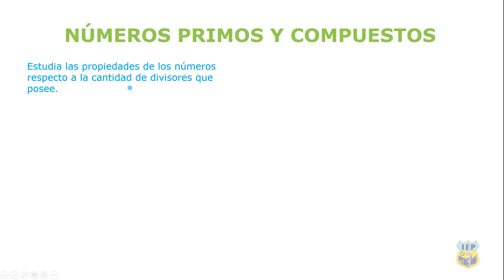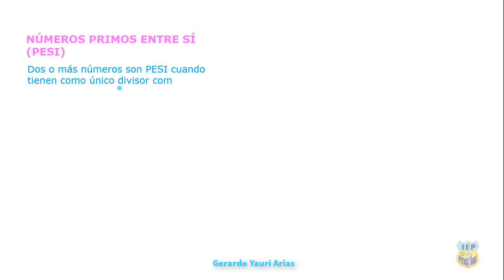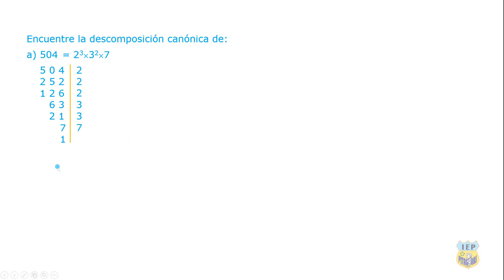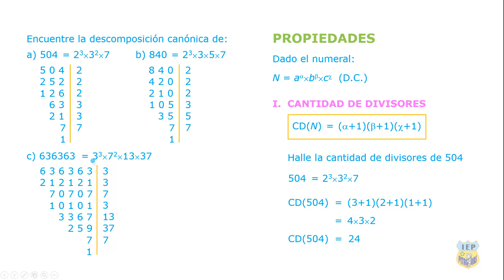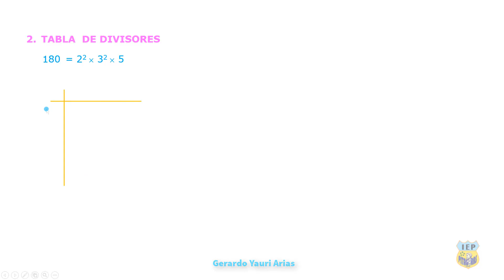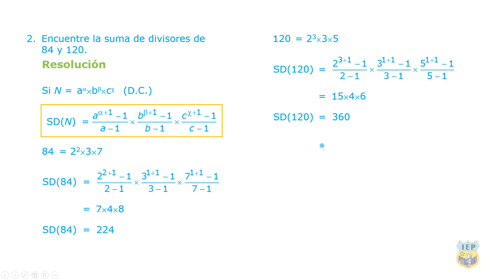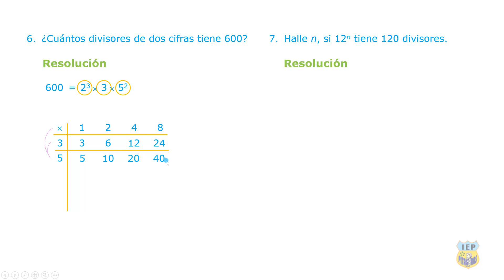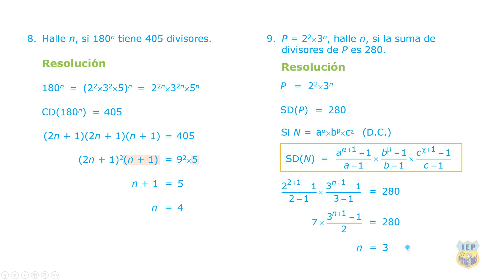Números primos y compuestos